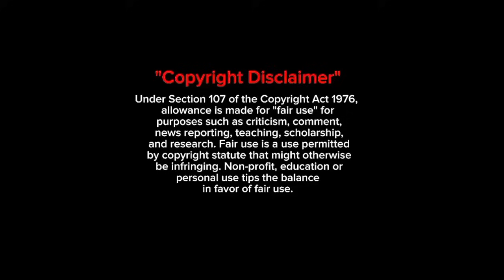Forced marriage (Time travel) Chinese drama explained in tamil/historical romance